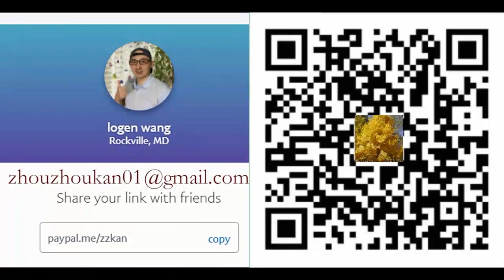周周侃连线：周孝正谈“邓朴方的公开信”，亦假亦真！习近平存在“重大误判”！